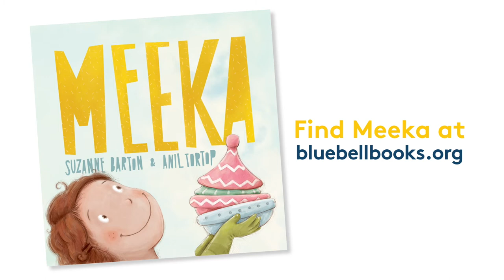Meeka - Book Trailer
Meeka is a cheeky little market bird who loves getting his beak into everything ooey gooey and sticky licky. One day, during a post-feast snooze in a Moroccan tagine, Meeka is bird-napped by a granny with a need for speed. Will Meeka’s friends rescue him before he becomes bird stew? findmeeka at bluebellbooks.org

Meeka is a picture book written by Suzanne Barton and illustrated by Anil Tortop.

Voice over - Paul David-Goddard
Video production - Ben Mizzi, Bank Visual (bankvisual.net)